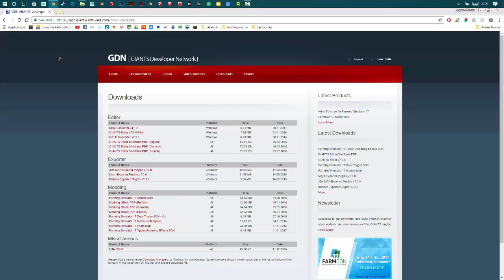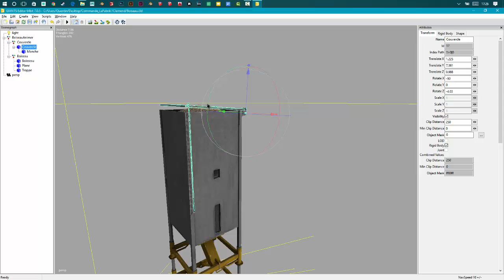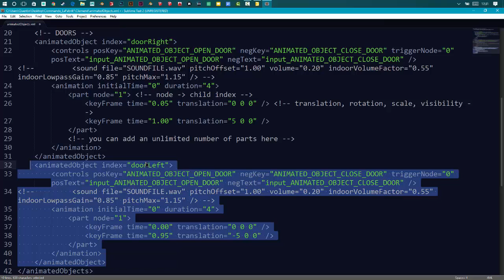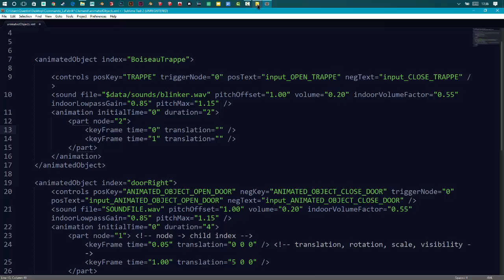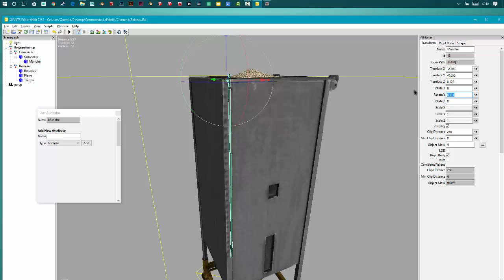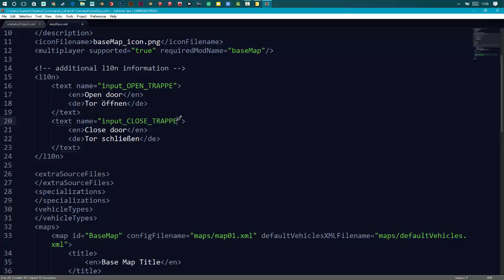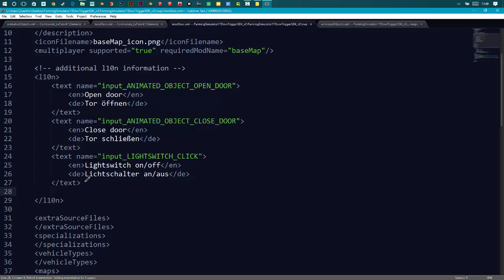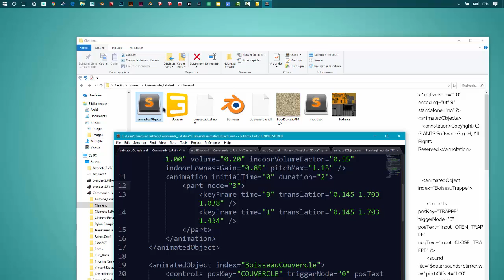FS17-LES ANIMATIONS EXPLIQUEES TUTO DOOR OBJECTS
User attributes :
index (string) TITRE
onCreate (callback) AnimatedObject.onCreate
xmlFilename (string) animatedObjects.xml